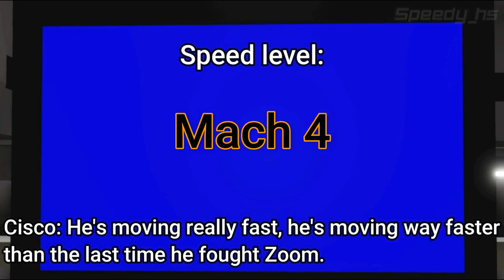ROBLOX Flash: Alternate Timeline Promo (The Decoy)| , Season (1) Epi (6)